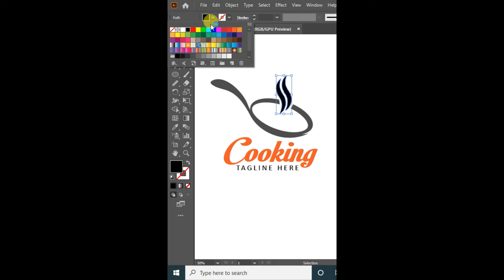Cooking logo||Food logo||RasheedRGD||you tube shorts||shorts video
Cooking logo
1. What are the steps in creating a logo design?
2. How do you make a cooking logo?
3. How do I create a Food Channel logo?
4. How do you make a YouTube channel logo for free?
5. What website can I create my own logo on?
Food logo
1. How do I make a food logo?
2. How do you make a food truck logo?